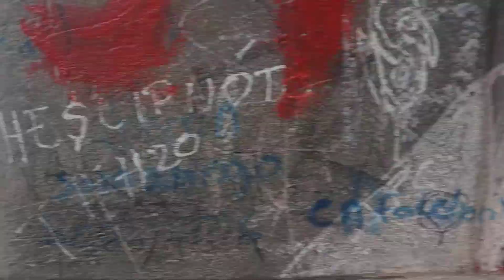Suspension bridge Sigsig town Ecuador/ подвесной мост городок сигсиг эквадор